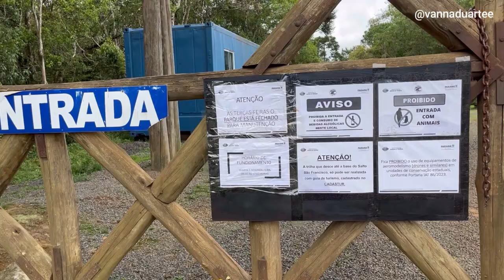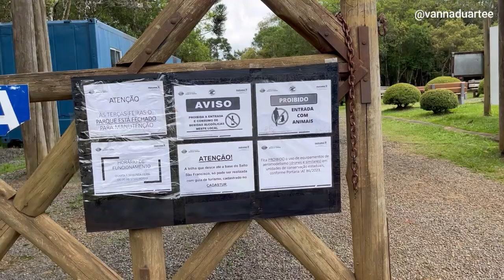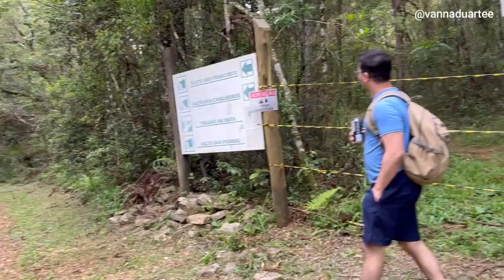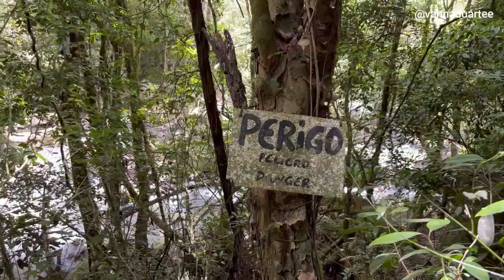COMO É A TRILHA DO SALTO SÃO FRANCISCO, a maior cachoeira do sul do Brasil com 196 Metros de Altura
Oie gente linda, hoje o vídeo é um pouco diferente do habitual. Nesse feriado fui conhecer a maior cachoeira do Sul do Brasil o Salto São Francisco que fica na cidade de Prudentópolis no Paraná. Fizemos uma trilha até a base da cachoeira que tem aproximadamente 4 km de distancia. A trilha é bem cansativa, mas é uma experiencia muito boa de contato com a natureza  e uma aventura muito divertida. No vídeo falei muitas informações importantes para quem deseja fazer essa trilha e conhecer esse lugar. Se você já conhece ou gostaria de conhecer deixa seu comentário, eu leio todos e respondo todos os comentários.

Como é fazer a TRILHA do SALTO SÃO FRANCISCO, MAIOR cachoeira do sul do Brasil com 196 Metros - Vanna Vlogs